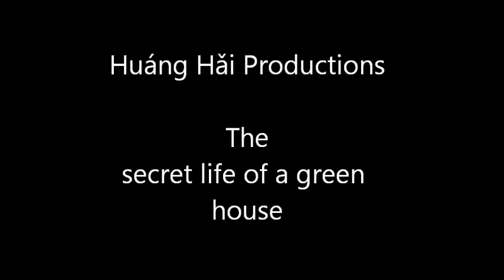Secret life of a green house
Rain Rain Rain Sony HDR CX115E video